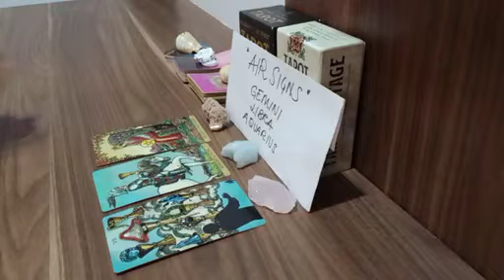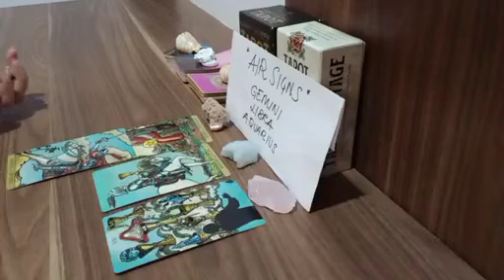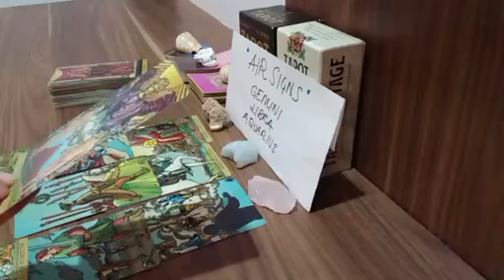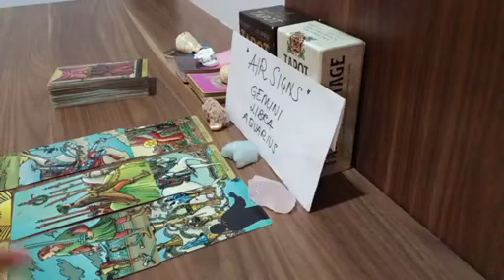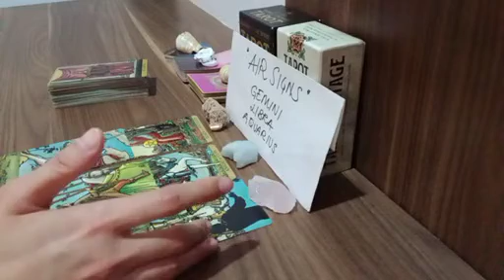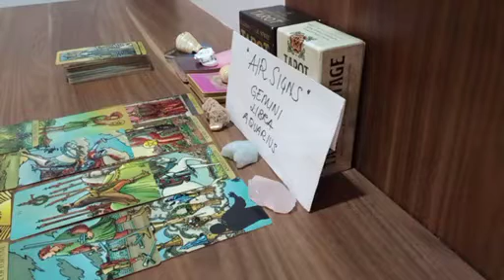LIBRA 🔥 YOU'RE VERY ATTRACTIVE IN THIS PERSON'S EYES BECAUSE 🙈 APRIL 2023 TAROT READING TODAY